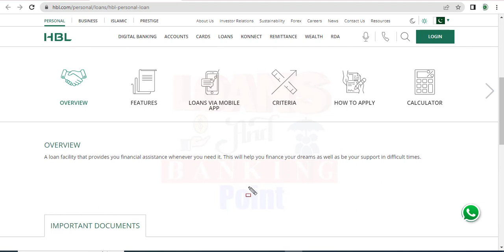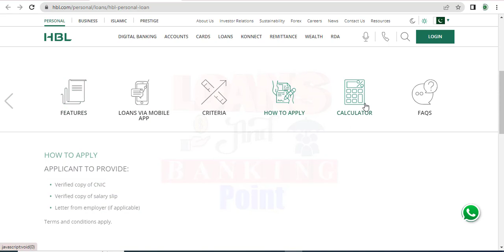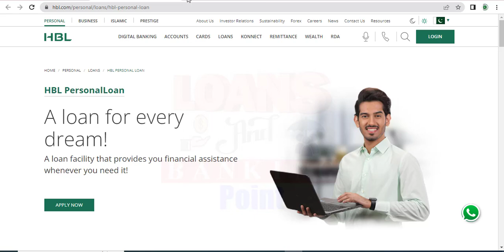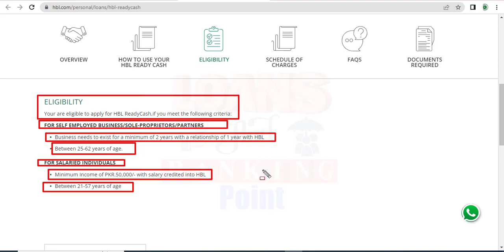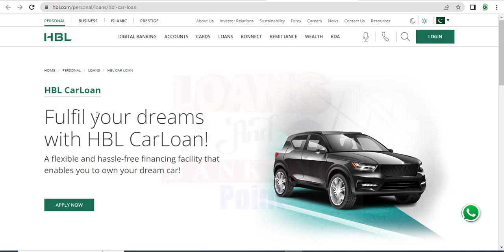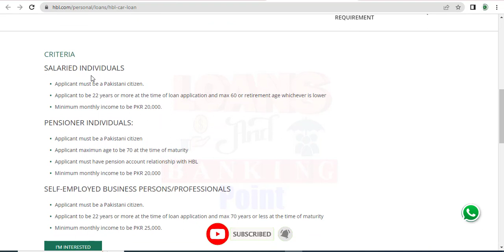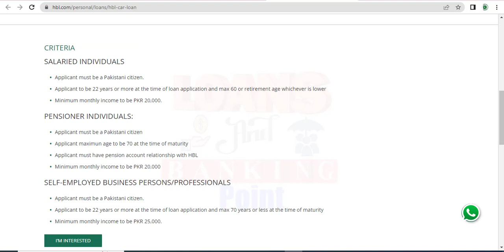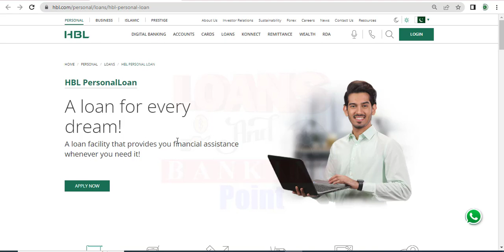hbl bank loan scheme 2023 | hbl personal loan | hbl car loan | hbl readycash loan | hbl loans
00:00 - HBL Loan
00:45 - HBL Personal Loan
02:33 - HBL Personal Loan Calculator
04:00 - HBL Readycash Loan
07:30 - HBL Car Loan
10:45 - HBL Car Loan Calculator